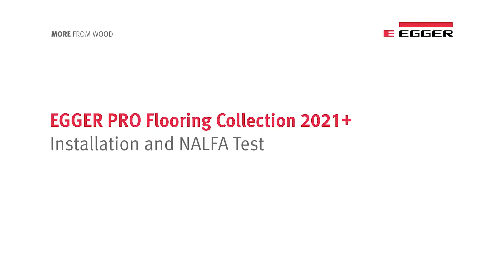EGGER PRO 2021+ | CLICit! i NALFA test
Novosti iz nove EGGER kolekcije podova 2021+ vam predstavlja Arne Wrede iz tehničke podrške kupcima u Wismaru.

Arne će vam predstaviti novi sustav "CLICit", koji osigurava 3 mogućnosti instalacije te vlagootpornost u trajanju od 72 sata prema NALFA testu.